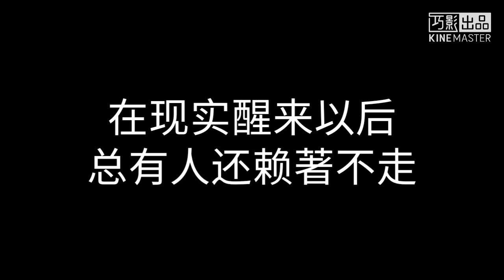李泉-擁有(歌詞)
《拥有》是新专辑中非李泉创作的歌曲之一，出自于在“第二十五届金曲奖”上拿下“最佳新人”、“最佳男歌手”、“最佳专辑制作人”等多项提名的年轻唱作歌手李荣浩之手，在李泉的新专辑中李荣浩也担当了部分编曲和制作工作，同时还创作了这首《拥有》，让过去鲜有演绎别人作品的李泉，在新专辑唱开的另一份情绪与力量。作为惺惺相惜的两代创作人，共同谱写内地真实地音乐高度。

中文名称

拥有

所属专辑

再见忧伤

歌曲时长

4:33

填词

甘世佳

编曲

李荣浩

专辑：再见忧伤

歌手：李泉

歌曲：拥有

作词：甘世佳

作曲：李荣浩

穿过丛林和铁锈

突然之间木已成舟

非要等到刻上额头

皱纹才会化作杯中的酒

轻描淡写的以后

胜过所有未雨绸缪

在说谎成为习惯后

那句真话还如鲠在喉

要有多渴望

才能够不想去拥有

贪欢过后恨不得时光倒流

要有多疯狂

才能够让短暂不朽

细水长流无奈海市蜃楼

在城市醒来以后

你兀自还唱个不休

十方世界的宇宙

我们只是稍作停留

那些高楼那些石头

所谓永恒走得摧枯拉朽

回归熟悉的节奏

体温呼吸心跳残留

悲伤总是才下眉头

一个转身却撞在胸口

要有多渴望

要有多疯狂才能够

让短暂不朽

在城市醒来以后

一句话反复研究

一首歌正等待间奏

一个人走到最后

一万年到底够不够

要有多幸运

才能够留满身伤口

多年以后眼中泪都成暖流

要有多虚伪

才能成为谁的某某

岁月风霜爬上旧时眼眸

在现实醒来以后

总有人还赖着不走